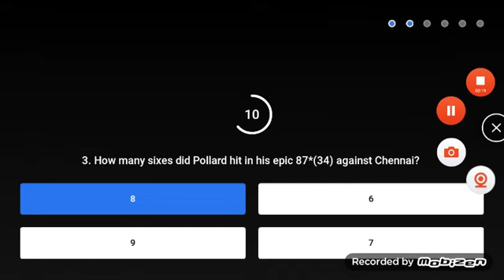Flipkart Power Play Answers | All Confirm